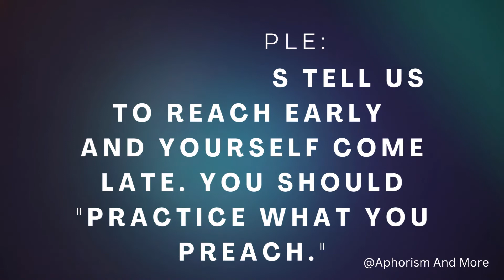What does it mean to practice what you preach?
Today's Proverb with meaning and example.

Video Highlights:
What does it mean to not practice what you preach?
Why is it important to practice what you preach?
What does it mean to preach to people?
Why is it hard to practice what you preach?
How do you use to preach in a sentence?

If you like to read thoughts, quote, proverbs, poems, stories

You will get Daily one proverb with meaning and example, and another video of thought or poem.

All proverbs are useful for School Assemblies.

Suggest me if any corrections are needed.
Also, what you like to read more?